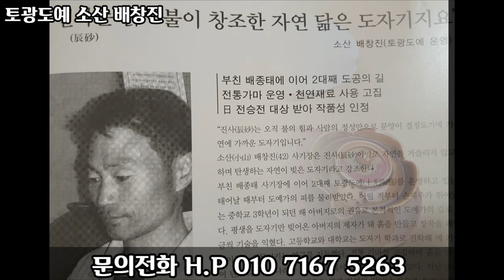[휴먼터치인] 소산 배창진의 길.. 일본전승전 대상